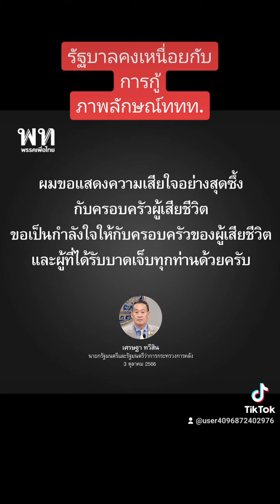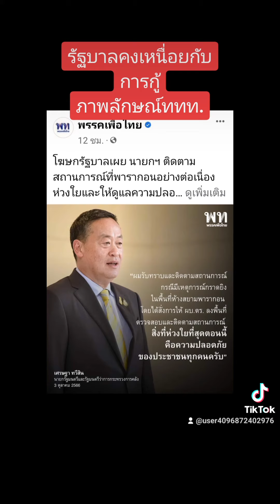ขึ้นฟีตเถอะ พารากอน อมรัตน์ ก้าวไกล เพื่อไทย เศรษฐา ทักษิณ วิโรจน์